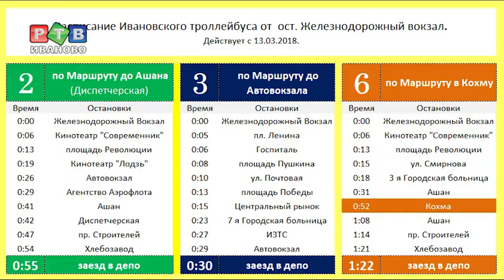С "Ласточки" на троллейбусе